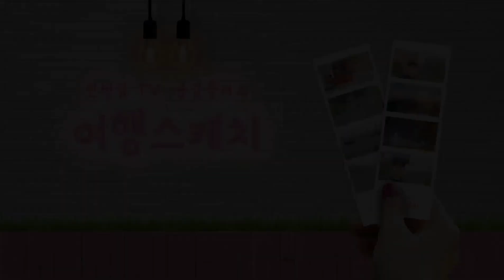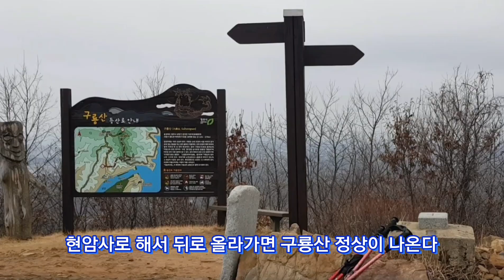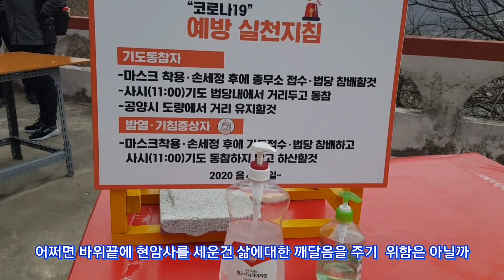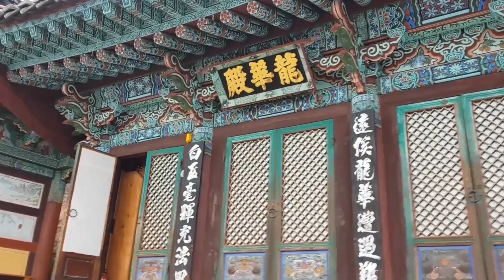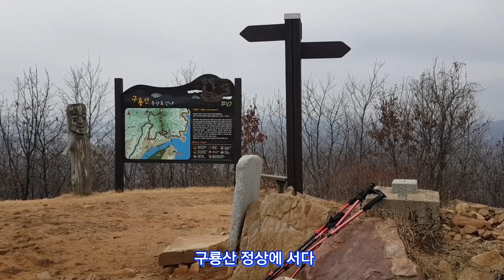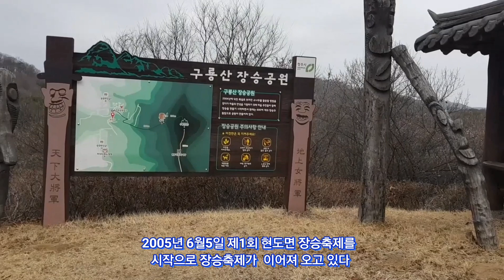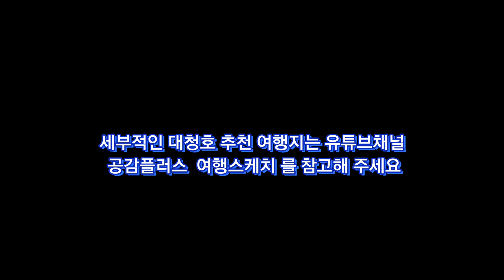여행지추천 대청댐현암사장승공원둘레길 안병일TV공감플러스여행스케치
대청호의 다람절 현암사를 품고있는 구룡산 장승공원 둘레길을 걸으다

대청호의 대청댐 옆에 있는 구룡산 절벽에 현암사라는 절이 붙어있는데 이런 모양새의 절을 다람절이라 한다

천년고찰답게 많은 창건이야기가 있는데
이곳에 장승공원이 조성되고 청남대가 개방되면서 찾는이가 많아지고 있다

특히 현암사로 해서 장승고원으로 내려오는 둘레길이 대청호 조망1번지가 되면서 트레킹 명소로 더욱 주목 받고있다